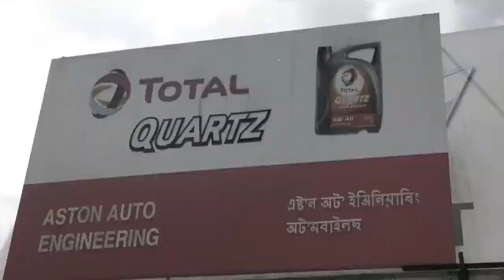Mark O'Leary Sorçer éclipse